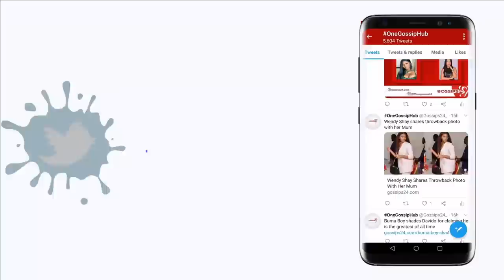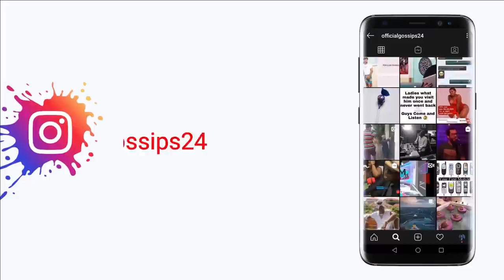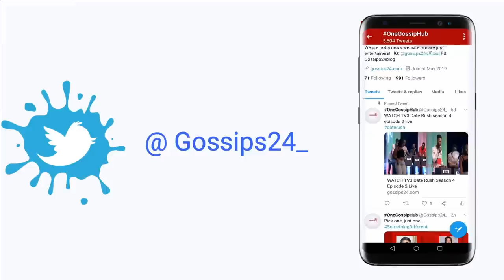Abena Korkor Drops Photos Of Her T0t0 & Trumu After Guy Who Ch0p Her Br0ke Her Heart